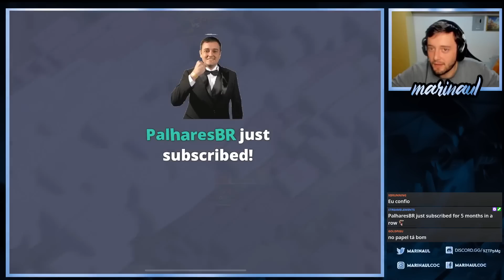USEI O MINI GUARDIÃO EM TODOS OS ATAQUES ! TESTEI A NOVA TROPA DO CLASH OF CLANS NO CV14 !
- Participe do nosso discord e fique por dentro dos eventos do canal, lives e do HoLoWiWi League